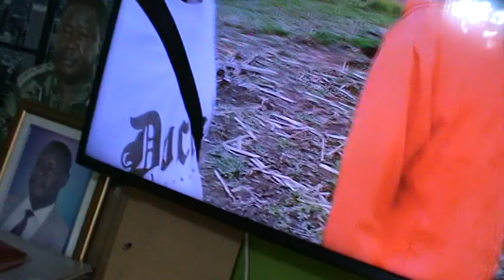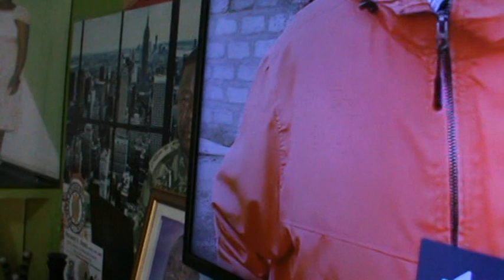Stories From Africa @iammarwa Transforms A Local Village In Kenya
True and real stories from Africa as told by I am Marwa... a true village boy from Nyabohanze.